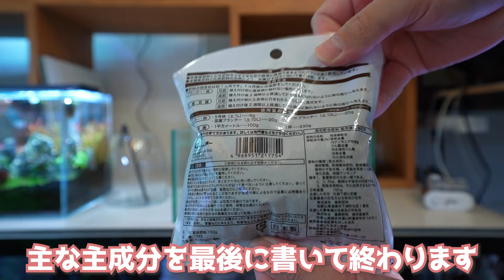アクアリウム 過去最大級の失敗！30cm水槽で起きた悲劇を全て告白します。水草水槽レイアウト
完全にゲームオーバーです。水草が真っ白になりました。何をしたらこうなったのかを包み隠さず公開します。

【SNS】
フレンド申請はお気軽に♪

　カプラさんへ質問・応援メッセージ
　アクアリウム機材の修理・機器に関する相談窓口

　アクアリウム・水草育成の為のLED専門店